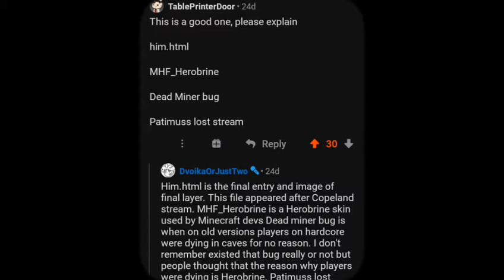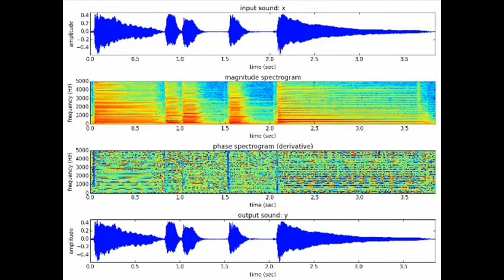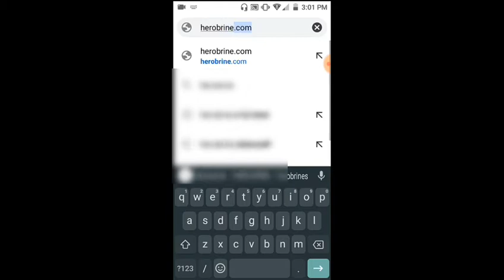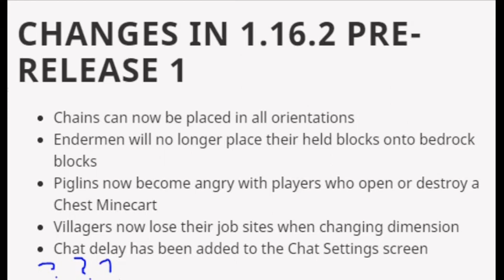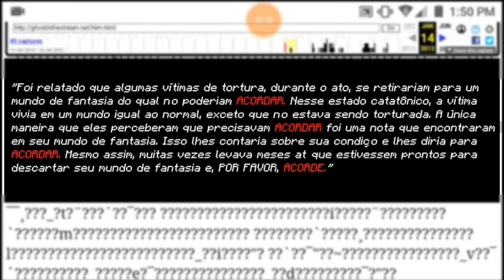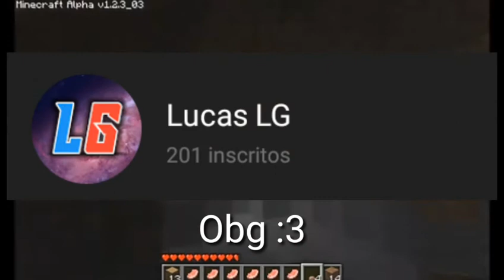ICEBERG DO HEROBRINE [REMAKE] - PARTE 2 FINAL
INFO-DO-VÍDEO

➢ 2° Parte do Iceberg do herobrine...E também a Última parte !

EDITADOR POR➢ Mim

THUMBMAKER➢@fwrnandodois

( No Twitter, YouTube e Insta )

Súmario do Vídeo :

0:00 Àguas Médias
3:26 Àguas Profundas
5:48 Abismo
6:53 Encerramento

CANAL SECUNDÁRIO:

@Lukinhas Memes

REDES-SOCIAIS

🎮 Servidor Do Discord:
Casa Do LG 🏠

📸🐦 Instagram e Twitter: @lucas_lg_yt

💻 Site Roxo: lucasgameplayslg

AMIGOS

@Cassiano Ricieri
@DUDU 7PLAY
@Follower BR
@mr urso polar
@Notícias Nerds BR
@Detetive R

SOBRE MEU CONSOLE 🎮:

Gametag: Lucasmine138312

NÚMEROS DE INSCRITOS NA DATA DESSE VÍDEO ➢ 218 Inscritos

CHOCOLATE É LEITE 🍫🥛